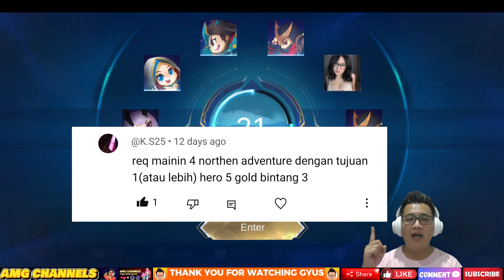COMBO CEPAT KAYA AUTO B3 HERO LEGEND | NORTHERN ADVENTURE + GUARDIAN AUTO GG | THARZ SKILL 2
Gameplay commander Tharz skill 2 dengan hyper hero legend bintang 3 yaitu Gord, combo cepat kaya auto B3 hero legend, combo northern adventure ditambah guardian auto GG.
Combo yang digunakan adalah 6 Guardian, 4 northern adventure dan 4 inferno fiend.
Bagaimana strategy nya untuk bisa menang dan bertahan sampai di late game?
Let's check it out di video ini.